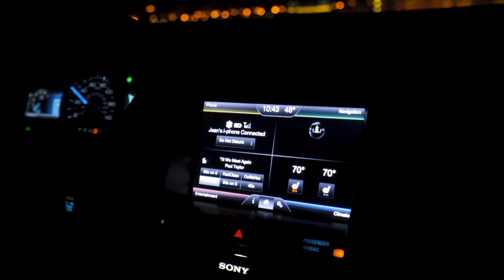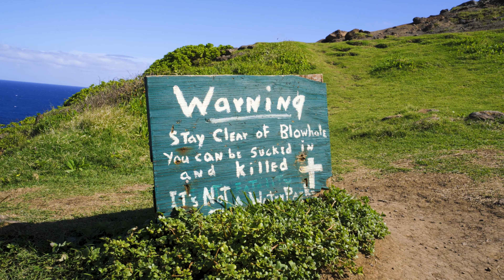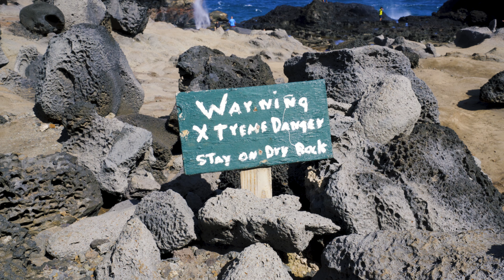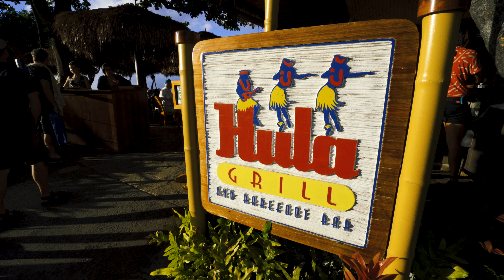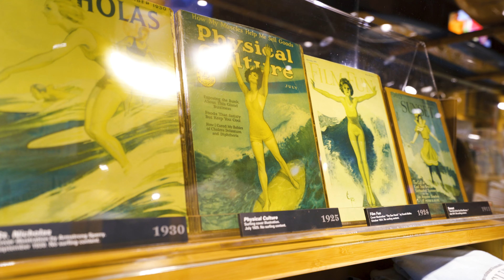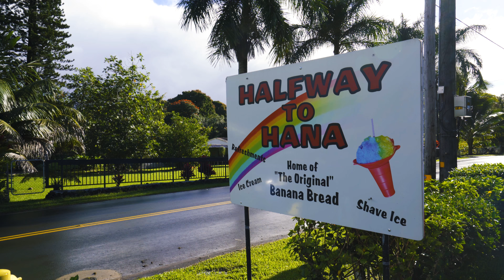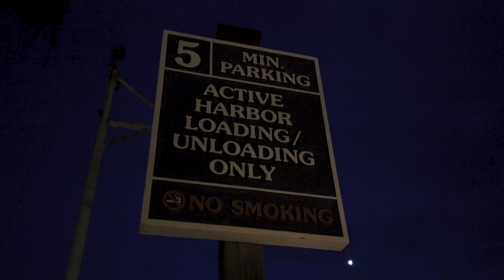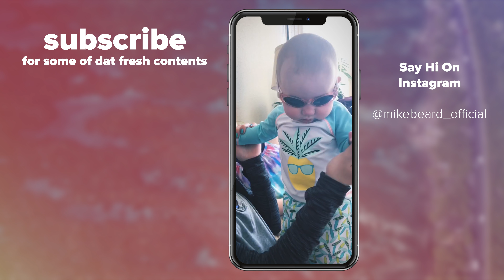Hawaii Super Vlog - Exploring Maui w/ Sony A7rii & Mavic Pro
Hawaii Super Vlog: My family and I began 2018 at the airport and flew straight to Maui, Hawaii. We spent the next 9 days chilling and exploring the island. Saw some epic water falls, ate some good food, and rode on a boat. My baby sister seemed to have a lot of fun. I’m super happy with how the video turned out and can’t believe how the drone footage from the DJI Mavic Pro turned out. Love the shots I got. Enjoy the film :)

The Book We Used to Plan Our Trip

The Gear I Used on this film:

DRONE LENS FILTERS
JOBY TRIPOD

Where I Get My Music